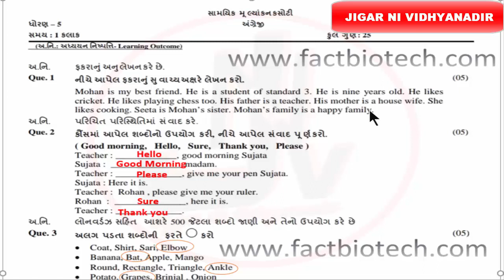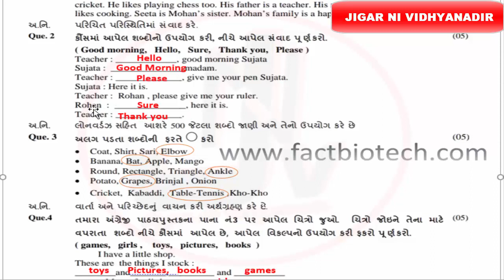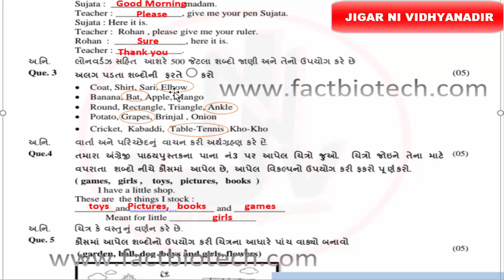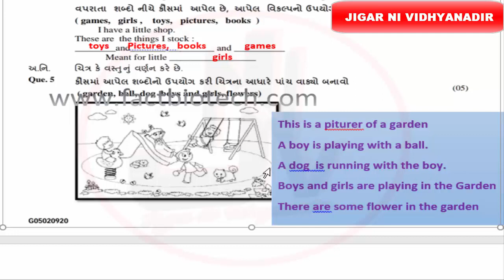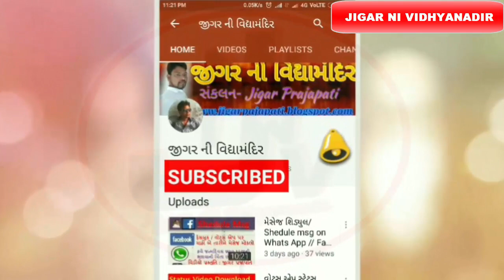Std 5 English Ekam Kasoti Solution 2020 ,samayik mulyankan kasoti September 2020 ,Dhoran 5 English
Ekam Kasoti English STD 6 25/09/2020
ધોરણ 5 એકમ કસોટી તા-25/09/2020
ekam kasoti
ekam kasoti gujarati
genglish ekam kasoti 28/09/2020
સપ્ટેમ્બર એકમ કસોટી
સપ્ટેમ્બર એકમ કસોટી Paper Solution
Ekam Kasoti English STD 8 26/09/2020
ghare sikhie
new course
gujarat board new course
board exam
gseb board
gujarat board
std 10
std 12
std 11
gujarati medium
#30% reduce
exam tips
unit test
ગણિત પેપર સોલ્યુશન એકમ કસોટી સપ્ટેમ્બર ૨૦૨૦
ધોરણ 6 થી 8 જનરલ નોલેજ
standard 5 english unit test paper solution
ekam kasoti dhoran 10 ganit september 2020
dhoran 10 ekam kasoti
ધો 5 અંગ્રેજી એકમ કસોટી પેપર 2020
ghare sikhiye september 2020
ghare shikhiye 2020
gujarati medium
english medium
ekam kasoti
ekam kasoti 2020
ekam kasoti September 2020
september 2020
home learning
most imp
ekam kasoti full imp
full imp
ekam kasoti english solution 2020
ekam kasoti std 5 english full solution sep.2020
ekam kasoti std 6 અંગ્રેજી full solution 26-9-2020
solution 26 sep.2020
#27 sep.2020 ekam kasoti paper download
#27 sep.2020 ekam kasoti paper solution
#28 sep.2020 ekam kasoti paper download
#28 sep.2020 ekam kasoti paper solution
ekam kasoti dhoran 6 Sanskrut paper solution
home learning activities
home learning
dd girnar live
dd girnar
Ekam kasoti dhoran 8 Gujarati model paper
Sep.2020 ekam kasoti std.8 gujarati paper
એકમ કસોટી ધોરણ 5 અંગ્રેજી પેપર સોલ્યુશન સપ્ટેમ્બર 2020
ધોરણ 5 અંગ્રેજી પેપર સોલ્યુશન ડાઉનલોડ
ધોરણ 6 ડીડી ગિરનાર
એકમ કસોટી સોલ્યુશન 2020
dhoran 5 ganit paper solution september 2020
std 5 english paper solution 2020
gujarati std 5 ekam kasoti solution september 2020
home learning activities
std 6 dd girnar live
dhoran 5 dd girnar live
std 5 english 26-9-20 paper solution
std 5 26 sep. paper solution